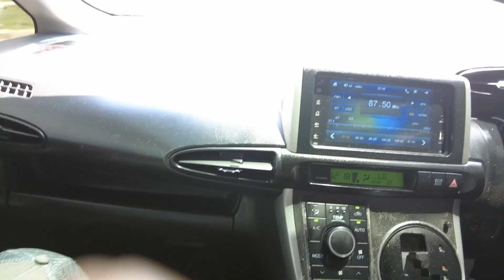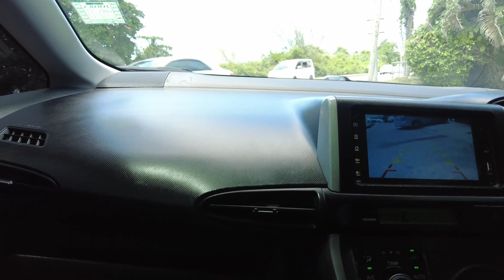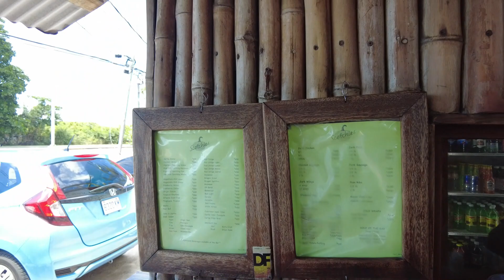WELCOME TO JAMAICA THE LAND WE ALL LOVE